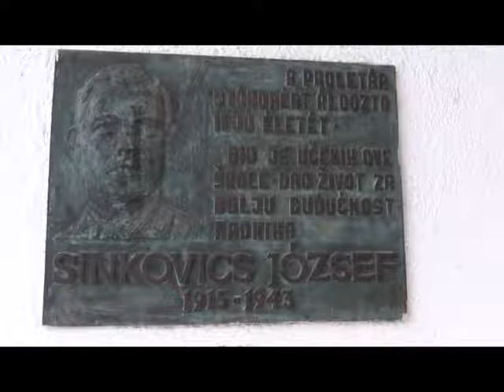Önkormányzó 2018 03 22